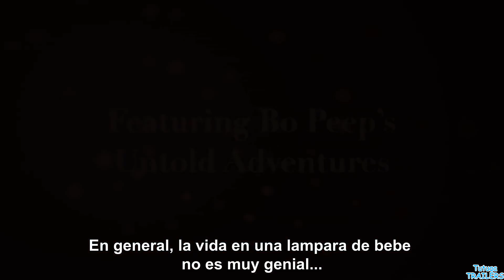Toy Story: Lamp Life (2020) | Tráiler Oficial Subtitulado | Disney Pixar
Tráiler Oficial Subtitulado De Lamp Life (2020)

Espera un viaje inesperado. Vida de la lámpara,

Género: Animación, Cortometraje, Familiar